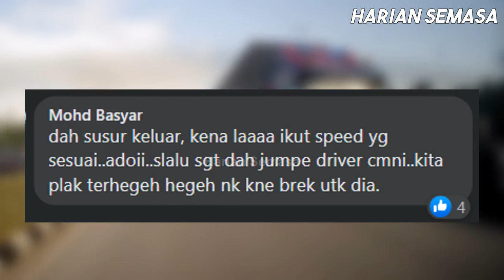Proton Saga berpusing diIangar lori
Proton Saga Truck | Tonton video sehingga habis. Apa komen anda?